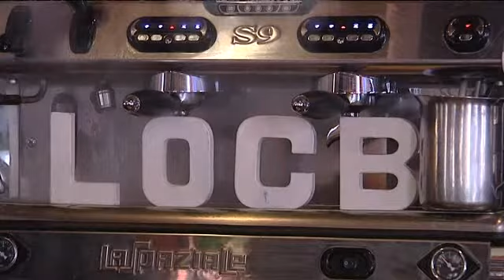LOCB du 30 septembre 2015: road-trip théâtral et une expo Edouard Cortès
Du théâtre itinérant avec "Egarés", quatre pièces joués en pleine rue où le public est invité à participer. Direction Condé-sur-Noire pour découvrir l'exposition consacrée au peintre Edouard Cortès au musée Charles Léandre.